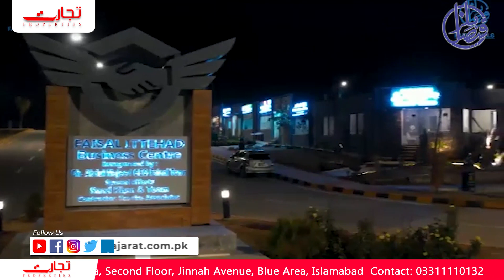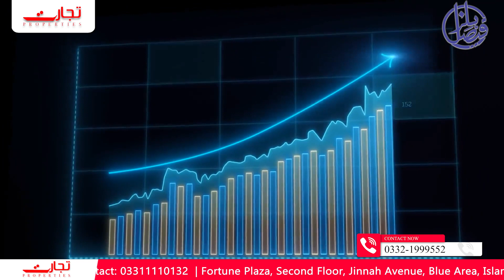Faisal Hills Islamabad | FWO Margalla Avenue Development update | Faisal Hills Profitable Investment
With the development of Margalla Avenue, Faisal Hills will be more accessible than ever. The commute to main Islamabad will be cut short from 1 hour, 30 minutes to 25 minutes. For further details, watch the video.